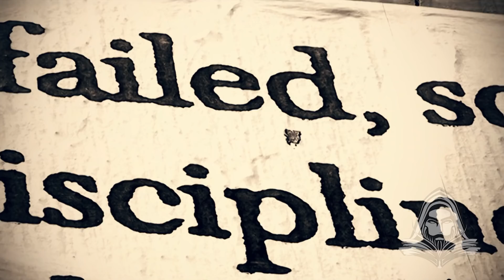BAPHOMET LA CABRA SABÁTICA, El Demoniaco Espiritu De Los Templarios, El DoQmentalista